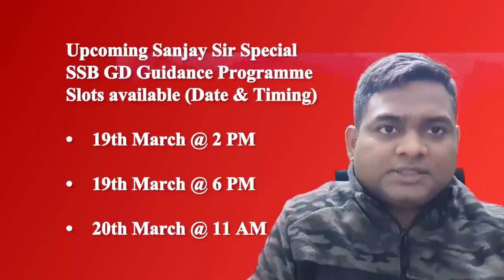Group Discussion: 02 I Sanjay Sir (Ex-IMA, IA ) Special GD Guidance Programme I Shaurya aur Vivek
Sanjay Sir Special SSB GD Guidance Programme
1. 2 Group Discussion (15 Minutes each) & Analysis Under Sanjay Sir (Ex-IMA, Indian Army & SSB Specialist)
2. One batch: 12 Students (Max)
3. 30-40 Minutes Post discussion Group Analysis + Individual Analysis

Post-Discussion Analysis:
1. Areas of Improvement
2. Content build-up
3. Confidence Issues
4. Strategy to tackle Fish-Market Situations

Introductory Prices: Rs. 500/- Student (for 2 GD & Analysis)
Slots available (Date & Timing):
• 19th March @ 2 PM
• 19th March @ 6 PM
• 20th March @ 11 AM

Payment Mode:
You can pay through UPI:
1. sanjaytwo@okicici
2. QR Code also for reference

Some Ground Rules
1. Make sure that you have proper functioning internet or wifi with good speed for smooth Zoom call (video call) (Download Zoom app)
2. During the Group Discussion, make sure that there is no disturbance and no phone calls etc.
3. Kindly, set your phone or laptop in such a way that it is not shaky, otherwise it will ruin the momentum of the Group Discussion
4. Make sure there is no background noise during the Group Discussion

Also View:
Shaurya Aur Vivek presents- Free CDS 2022 Course on Shaurya Aur Vivek Youtube Channel. Top educators will be taking live youtube sessions in various subjects to help aspirants prepare for their upcoming CDS 2022 examinations. The course is for all CDS aspirants who cannot afford the Plus or Paid Courses. So join us on this new journey to give flight to your dreams!